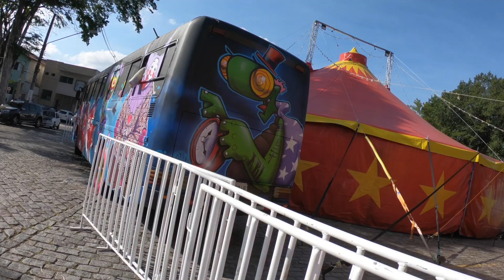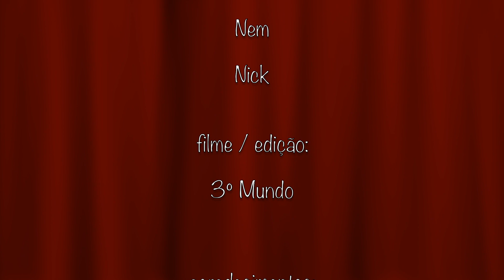circo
Circo Teatro Geltatina